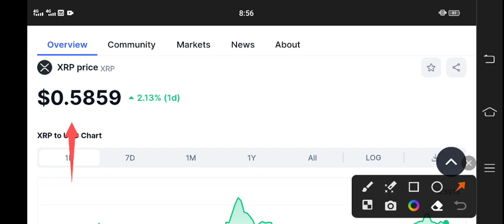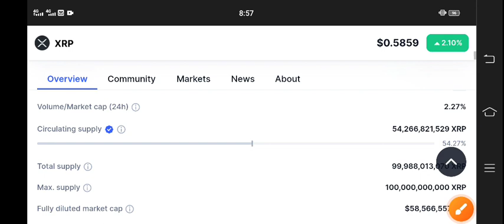XRP Urgent News Today! XRP Price Prediction